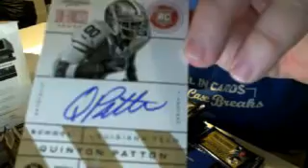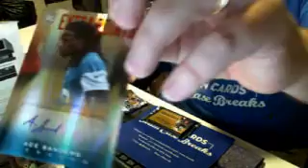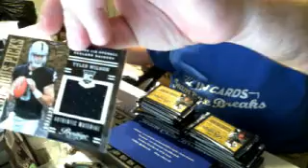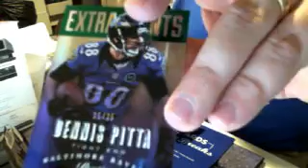AIC Case Breaks - '13 Panini Prestige Ebay Break Boxes 8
AIC Case Breaks - '13 Panini Prestige Ebay Break Boxes 8 & 9 - Captured Live on Ustream